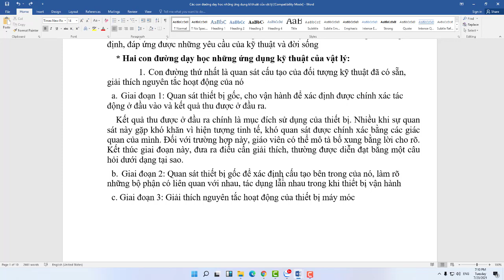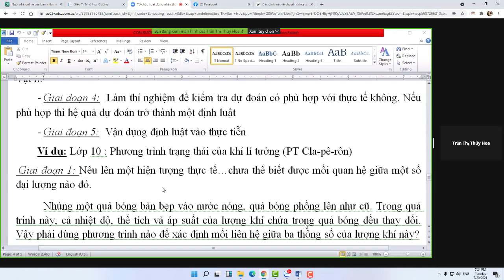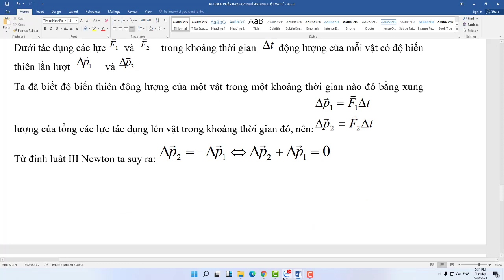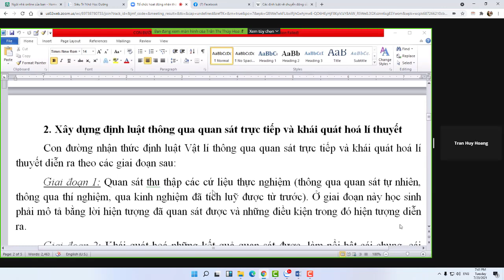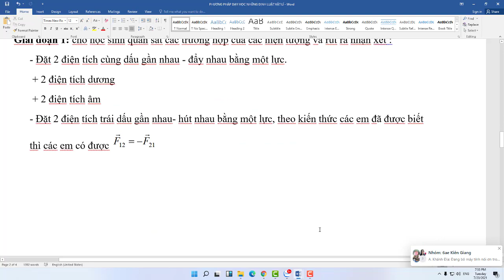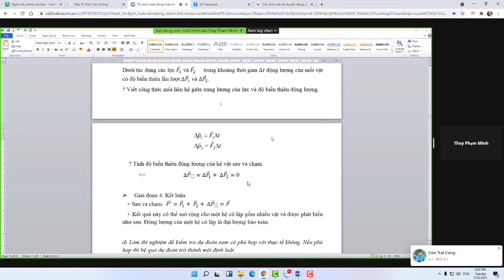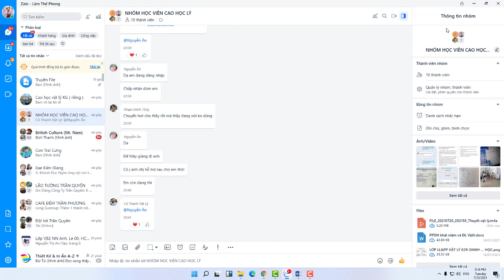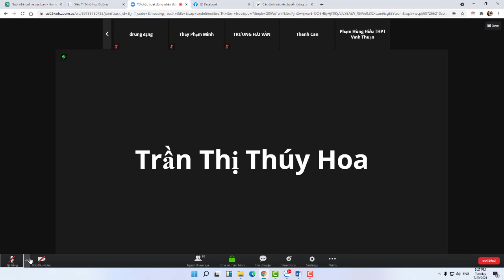Tổ chức hoạt động nhận thức của học sinh trong dạy học Vật Lý (Buổi 3)